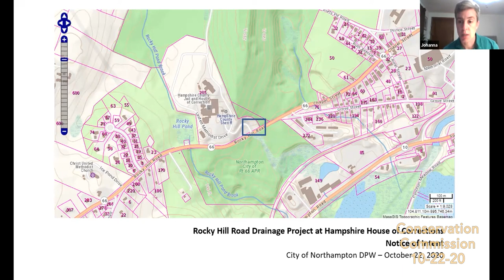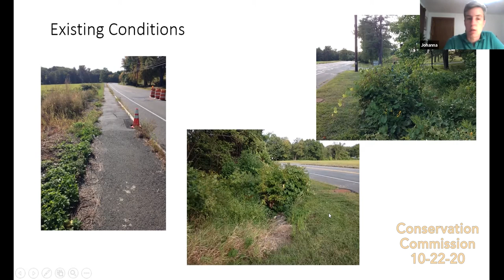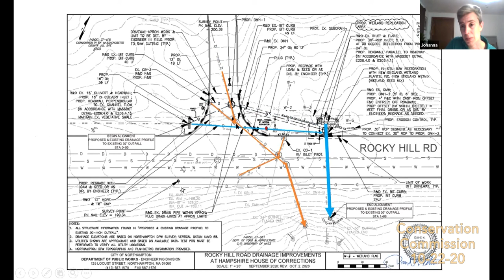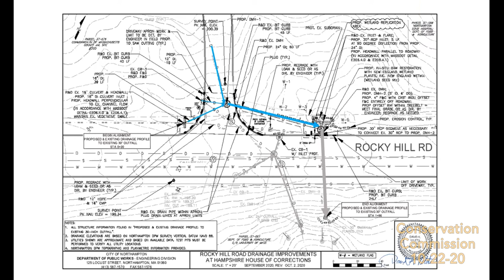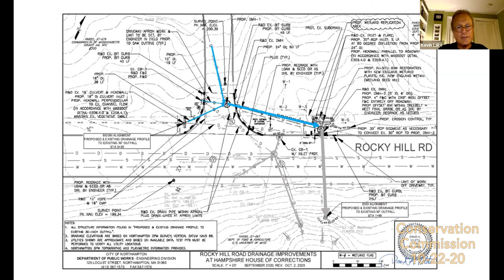Conservation Commission 10/22/20